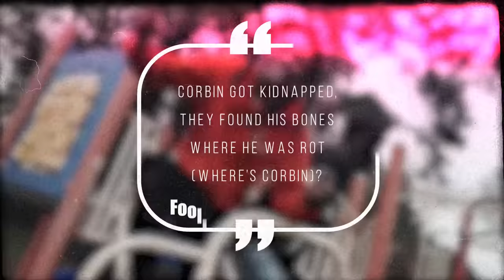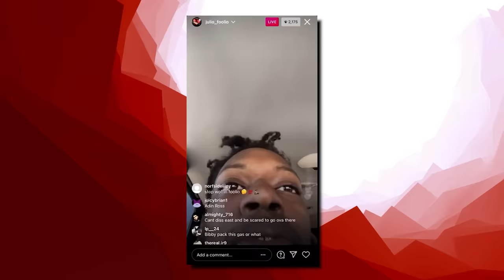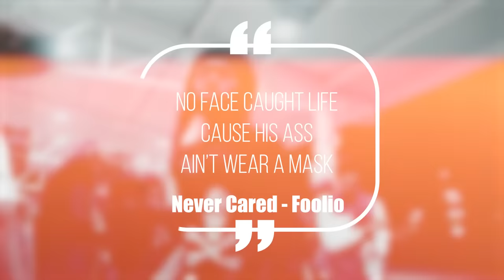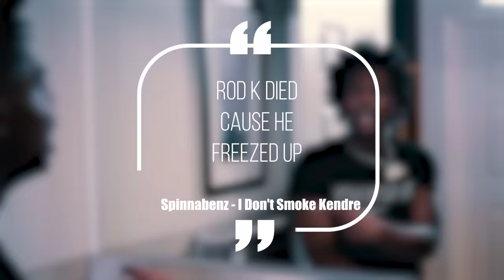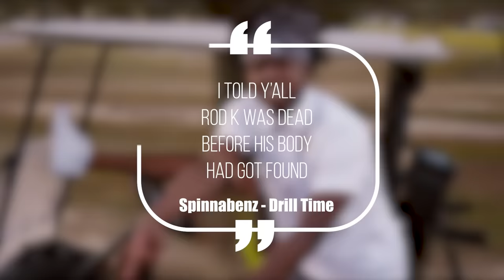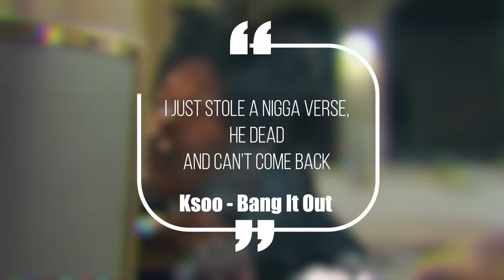JACKSONVILLE DRILL: LYRICS THAT REALLY HAPPENED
From rappers caught lacking, to rappers ready for opps, to chicago drill: lyrics that really happened, to rappers chains snatched, to new york drill lyrics that really happened, to rappers that ran from cops, back with chicago drill lyrics that really happened, to rapper car crashes, to kodak black assassination attempt, to rappers getting robbed, to uk drill rappers arrested for making music, to crazy rapper fights, to uk drill lyrics that really happened, to rappers who ran from cops, back to chicago drill lyrics that really happened, to 6ix9ine throws bottle at stripper, to o block for sale and why they wont sell to lil durk or chief keef, to RAPPERS KILLED BY "FRIENDS" (Lil Snupe, Bankroll Fresh & Big L), to LIL REESE SHOT IN EYE, BEAT UP IN CHICAGO, to JACKSONVILLE DRILL: LYRICS THAT REALLY HAPPENED, to CHICAGO DRILL: LYRICS THAT REALLY HAPPENED, to 42 Dugg & Sada Baby: Detroits Deadly Beef, to NBA Youngboy VS Fredo Bang: Baton Rouge's Deadly Beef, to The Deadly War In Memphis: Pooh Shiesty VS EBG EJizzle, to BATON ROUGE DRILL: LYRICS THAT REALLY HAPPENED, to MEMPHIS DRILL: LYRICS THAT REALLY HAPPENED, to KSOO: Yungeen Ace's Shooter, to POOH SHIESTY ROBBED THEN SHOOTS SECURITY GUARD, to EVERYBODY AROUND LIL DURK DIES, to FBG “King Opp” Wooski: The Grave Digger Of Chiraq, to 051 Melly: Chiraq’s Deadliest Shooter, to RAPPERS READY FOR OPPS AT SHOWS (YFN Lucci, Famous Dex, Blac Youngsta), to Yungeen Ace: The Grim Reaper Of Duval County, to now Nick Blixky: Friends Make The Worst Enemies, to The Deadly War In Memphis: Big Scarr's Double R vs Trulla Mafia, to, OFFSET STRIPPED NAKED BY LIL BABY'S GOONS, to, 9LOKKNINE RICO CASE, UP TO 130 YEARS IN PRISON, to Disloyalty in Sniper Gang: Kodak Black vs Jack Boy, to, OPERATION X-FORCE: HOTBOII ON THE RUN, to RAP LYRICS THAT REALLY HAPPENED, to, HoneyKomb Brazy: The Demon of Alabama, to, Fredo Bang & Lit Yoshi "Snitched" On By NBA Affiliate, Raided, Arrested, to, RAPPER SHOOTINGS ON IG LIVE, to, Did MoneyBagg Yo Switch Up On His Gang For Fame?, to, EDAI 600 SHOT AND KILLED IN CHICAGO, RIP, to, SPOTEMGOTTEM CAUGHT SLEEPING WITH AK-47 AFTER POINTING GUN AT PARKING ATTENDANT, to, RAPPERS GETTING RAN UP ON (6ix9ine, Playboi Carti, Foolio, NBA Youngboy), to, POLO G'S BROTHER SHOT AND KILLED IN CHICAGO, RIP, to, NLE CHOPPA'S EX GANG "SHOTTA FAM" SNATCHED HIS CHAIN, to, SPOTEMGOTTEM SHOT 5 TIMES IN DRIVE-BY SHOOTING, to now, JACKSONVILLE DRILL: LYRICS THAT REALLY HAPPENED

This video is about JACKSONVILLE DRILL: LYRICS THAT REALLY HAPPENED! We also post stuff like Rappers Ready For Opps, Rappers Caught Lackin, Rappers Who Are Killers, Men Who Killed Rappers, and more so be sure to subscribe if you like these style of videos.